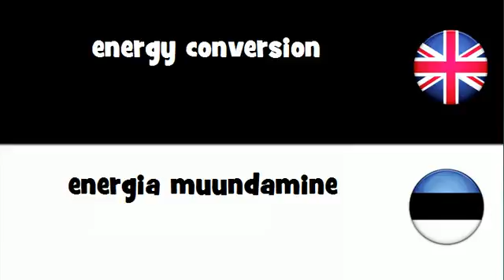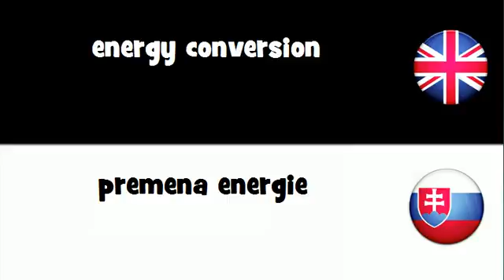Say it in 20 languages # energy conversion